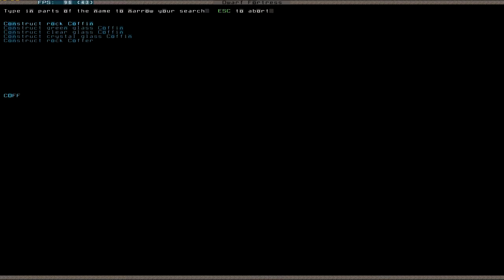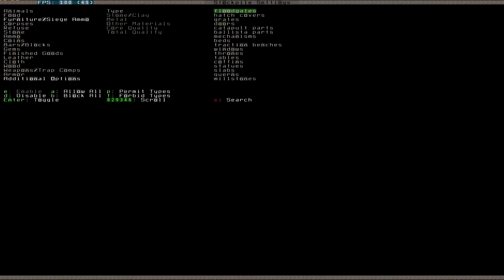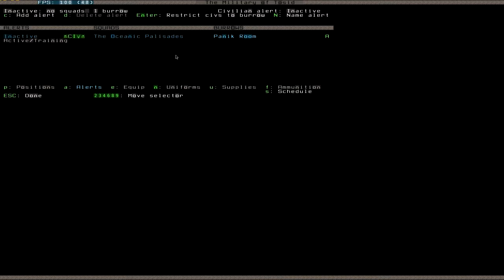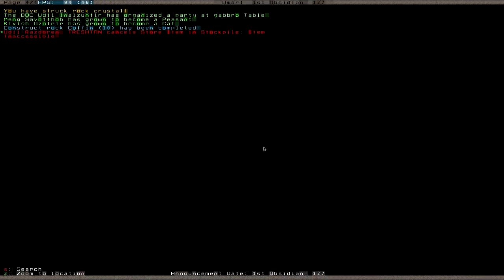Let's Play Dwarf Fortress 024 (Deutsch)